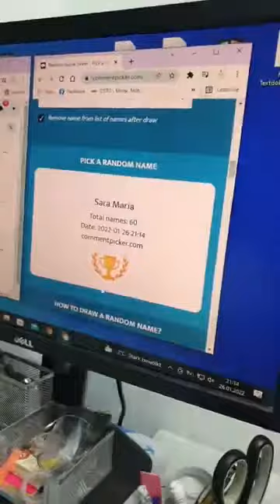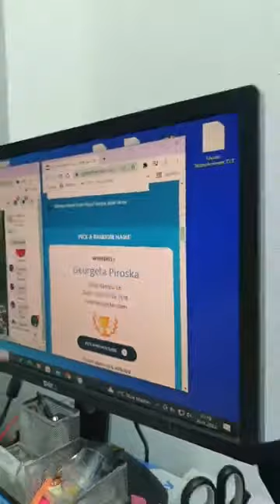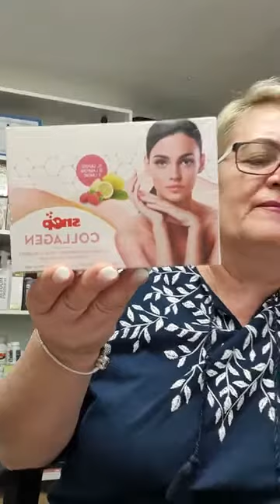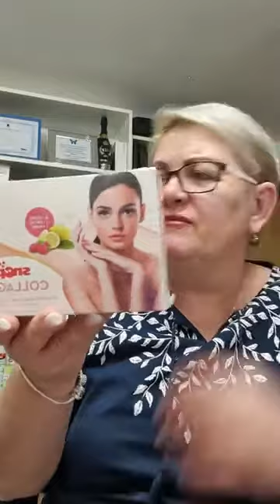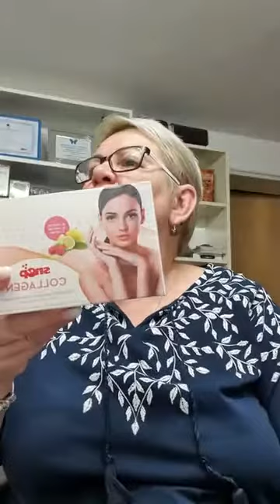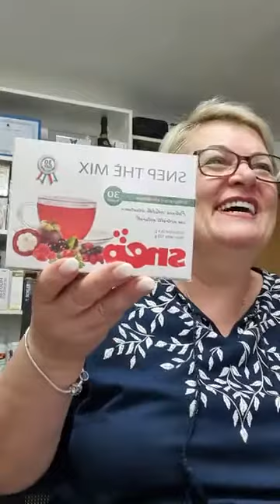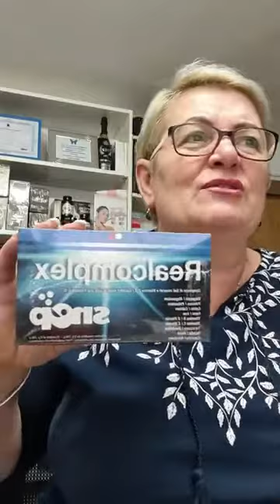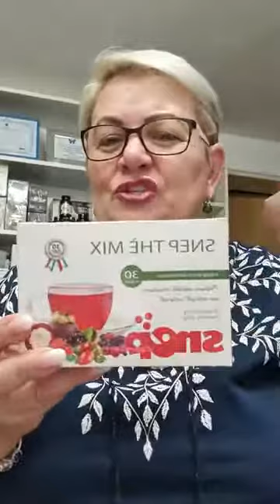Prezentare Bijuterii The World Of Alice's Jewelry